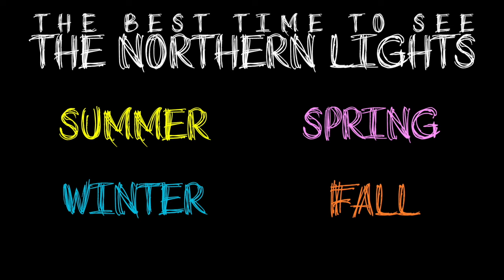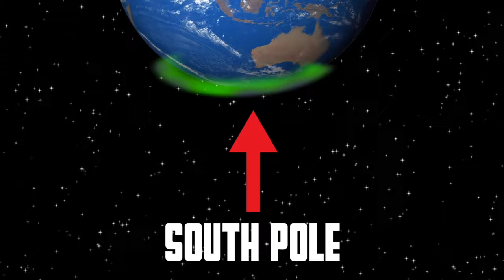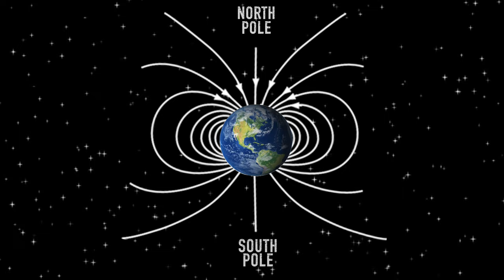What are the Northern Lights?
A full lesson on the Northern Lights, also known as the Aurora Borealis!

Follow Mr. DeMaio and friends as they learn what causes the Northern Lights, the mysterious sound they make, the meaning of the name Aurora Borealis, what an aurora looks like on other planets, and more.